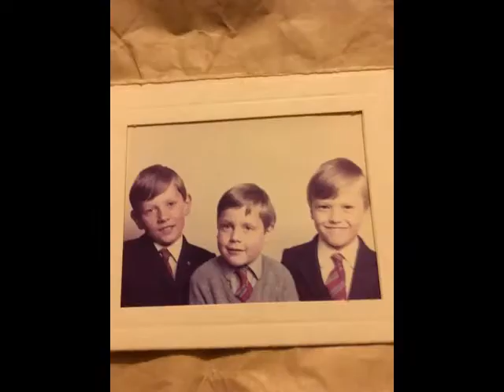89 Years in 89 Images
89th birthday of Patsy Wolfe
10 June 2020